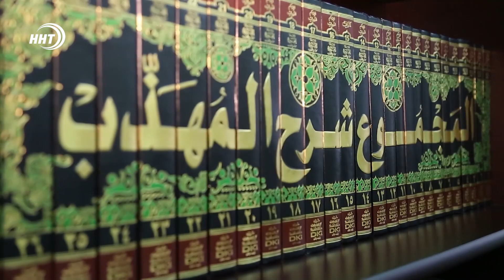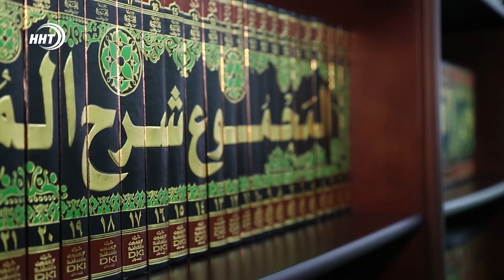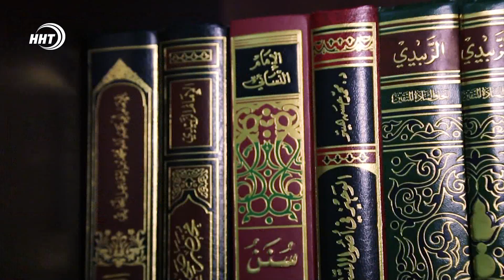Рубрика «То, что нужно знать об Исламе» Основы пятого столпа Ислама – хаджа.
Рубрика «То, что нужно знать об Исламе»
Основы пятого столпа Ислама – хаджа. Что является обязательным и желательным в его выполнении?